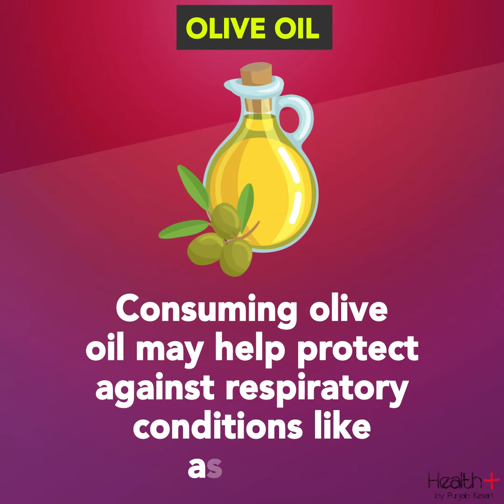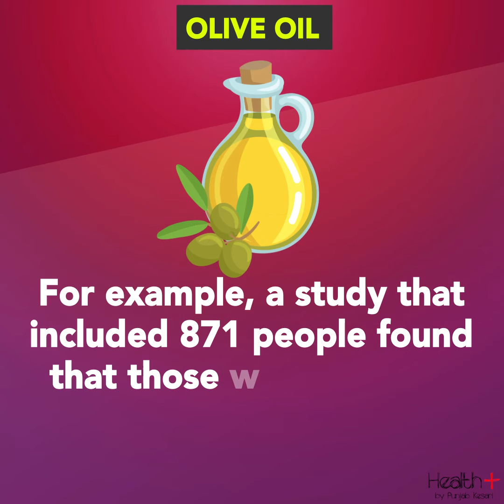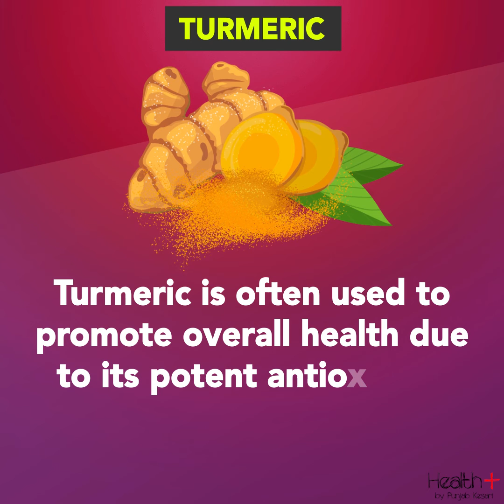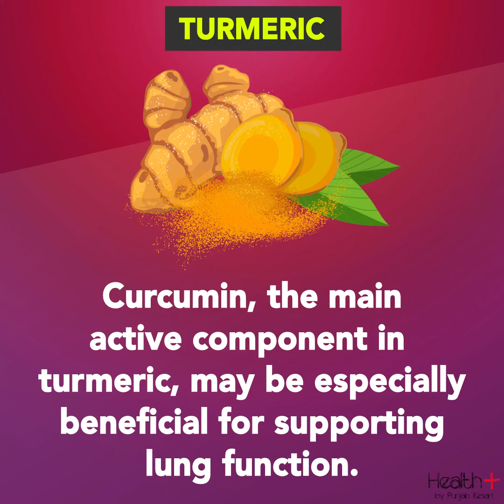The 5 Best Foods for Lung Health